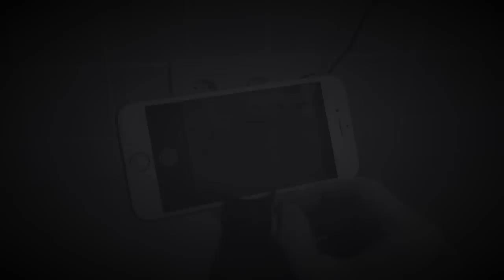6 простейших штативов для телефона *** 6 Easy PHONE holders (DIY)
Первый выпуск (Простые штативы для ТЕЛЕФОНА *** DIY: Simple phone tripods )

Второй выпуск:
Как сделать 6 простых штативов и держателей для телефона. На этих штативах удобно закрепить любой телефон и снимать фото и видео.
How to make simple racks and holders for your phone. These tripods suitable for any phone (take pictures and videos). Videoblogers beginners not always afford to buy a tripod , and this video for them .
All we need is scissors, paper clips , tape and other items that we are have in each house.